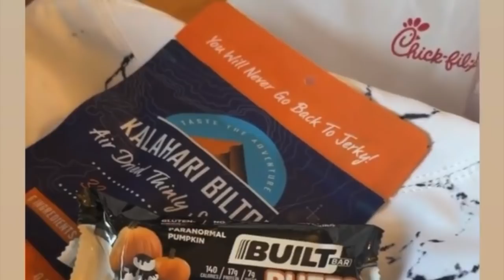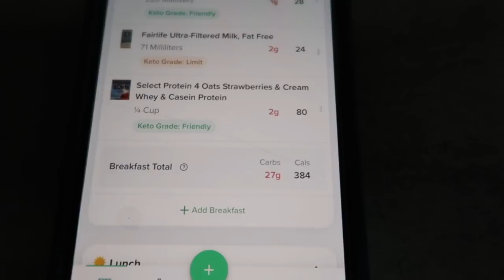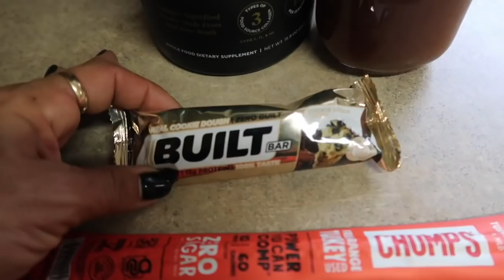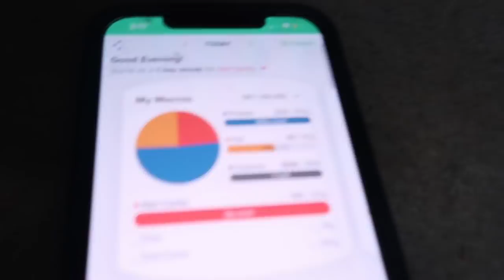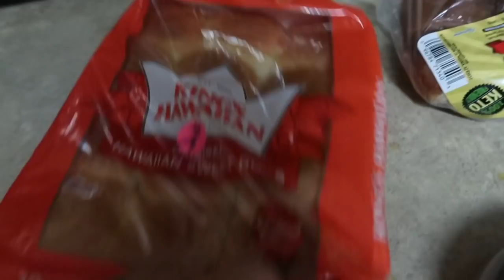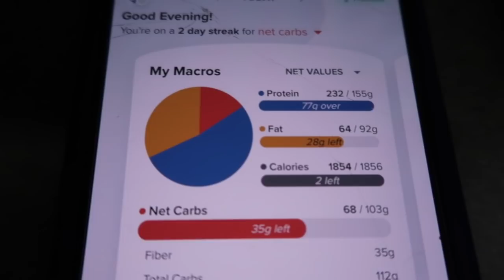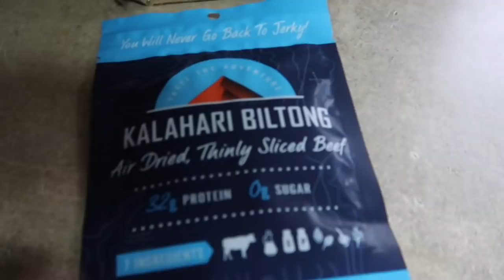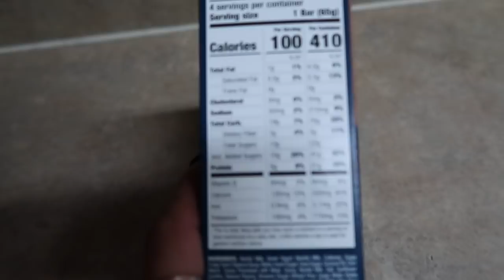MEALS & WORKOUTS FOR FAT LOSS | LOW CARB | HIGH PROTEIN | IN WITH JEN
Hey Friends, I am sharing a full week of eating & workouts! Let me know down below what a full day of eating & workouts looks like for you!

♥️ Amazon Storefront:⬇️⬇️⬇️